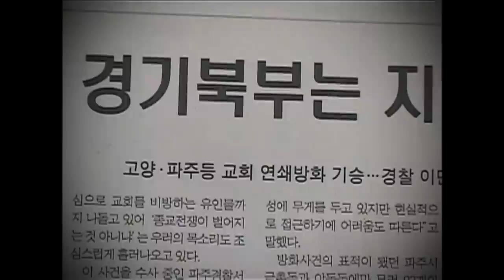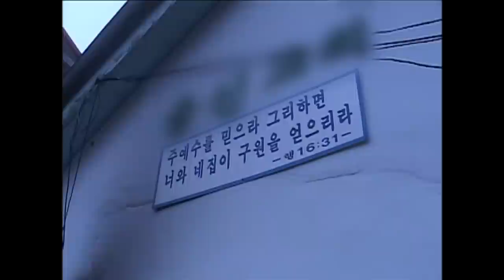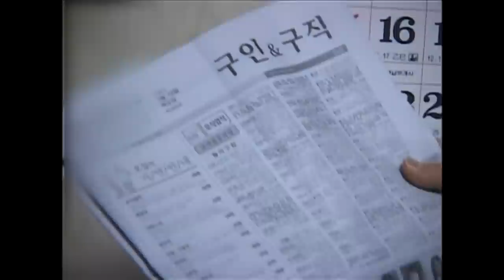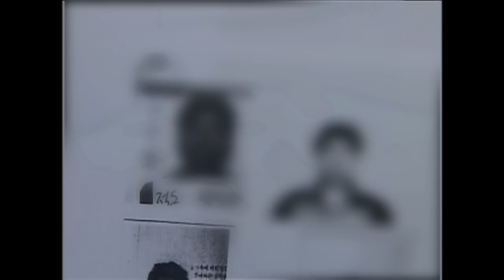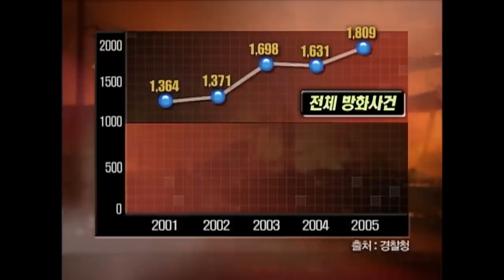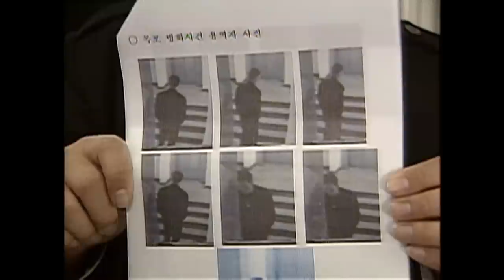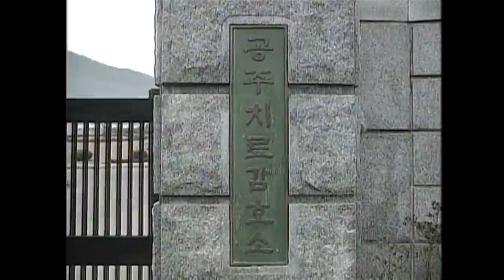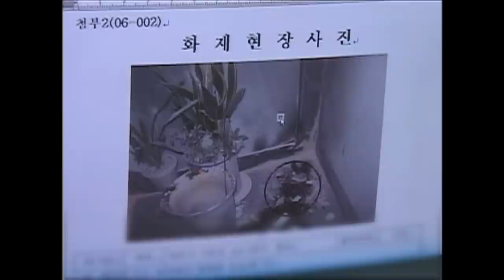[Full] 어느 연쇄방화범의 고백 "나는 왜 불을 지르는가"_MBC 2006년 2월 7일 방송